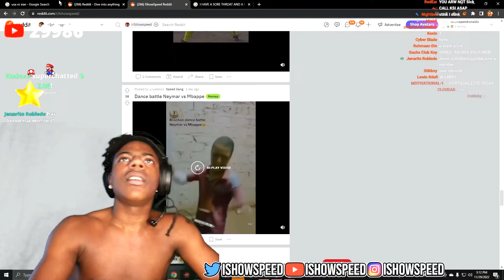ishowspeed does the Tubarão Te Amo dance challenge